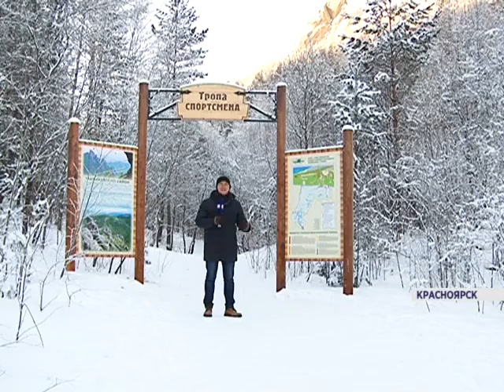Заповедник Столбы до конца года будет преобразован в национальный парк (Новости 11.01.16)